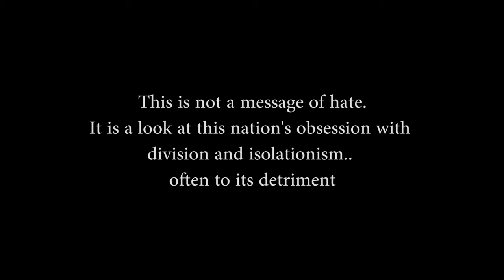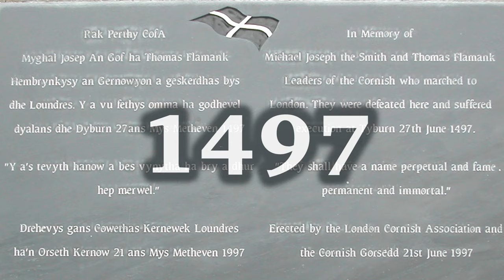England: A Divided History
Us and them. A stark look at England's confrontational history with the rest of the world.